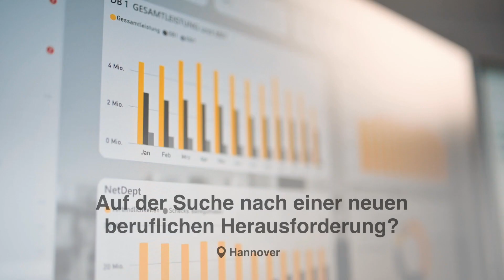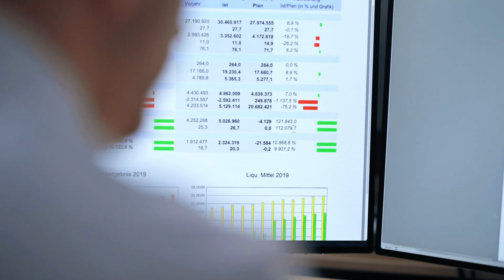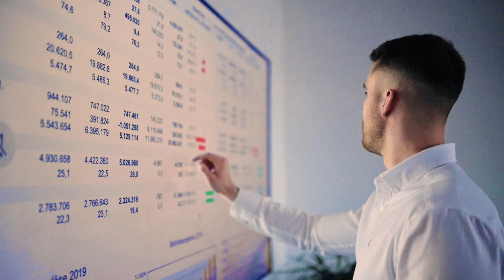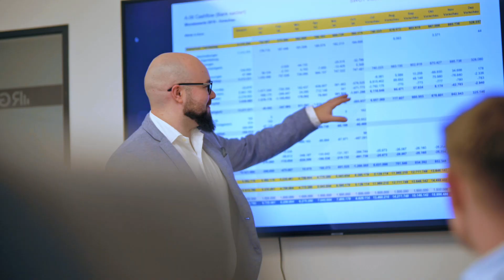RG Finance als Arbeitgeber - Wie du bei uns Karriere machen kannst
In diesem Video erhältst du exklusive Einblicke in den Arbeitsalltag bei RG Finance. Wenn du nach einer neuen Herausforderung in einem spannenden und sicheren Job mit guten Karrierechancen suchst, dann informiere dich gerne genauer